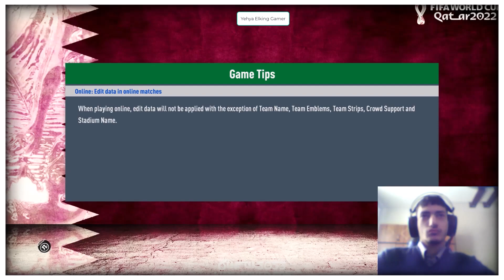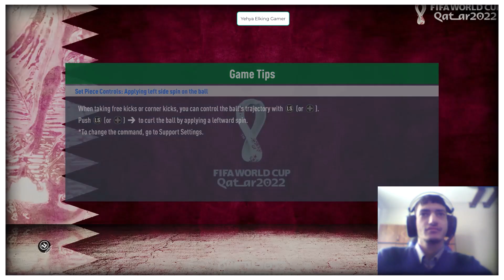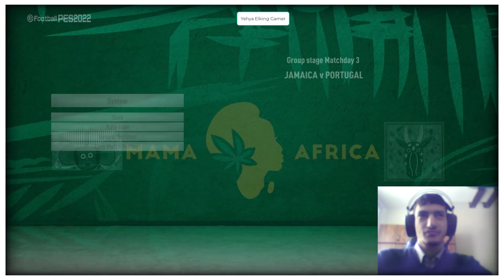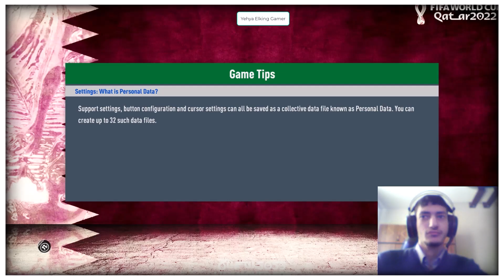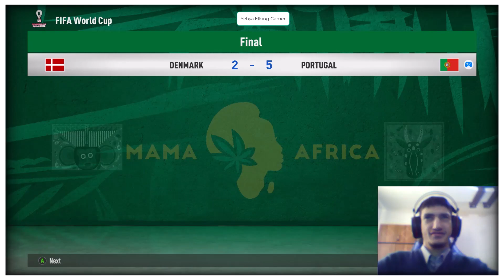Pro Evolution Soccer 2017 FIFA World Cup Qatar 2022 Full Matches Gameplay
And i hope you guys enjoyed And have a nice day
my social pages (official)